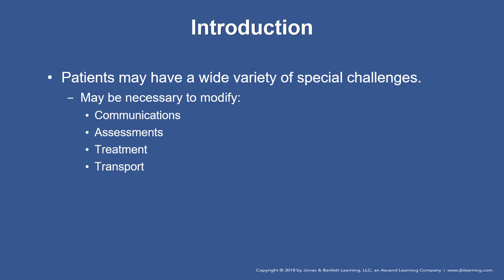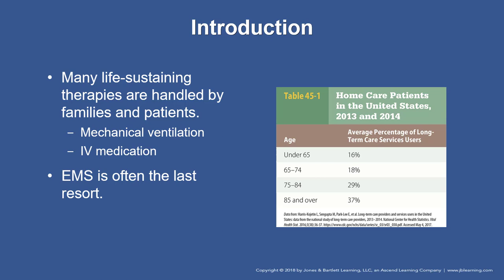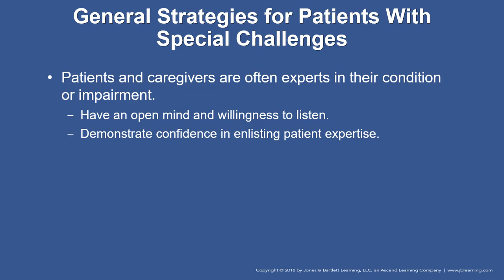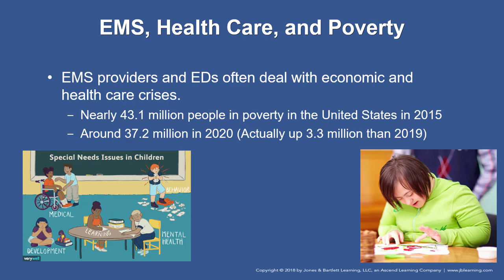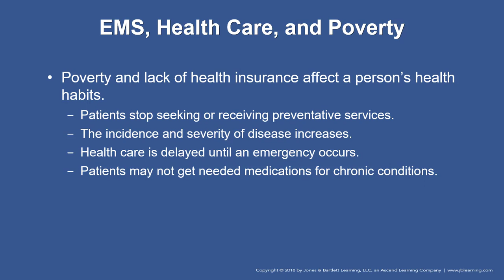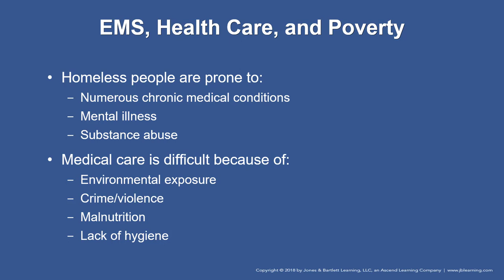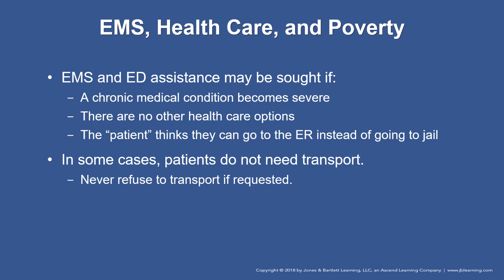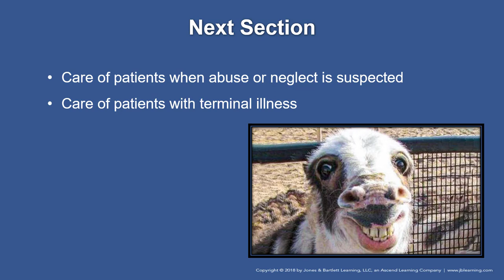Paramedic Special Populations Part 1-Introduction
Lecture for SUSCC's paramedic class. This material comes from Nancy Caroline's Emergency Care in the Street eighth edition. Chapter 45.